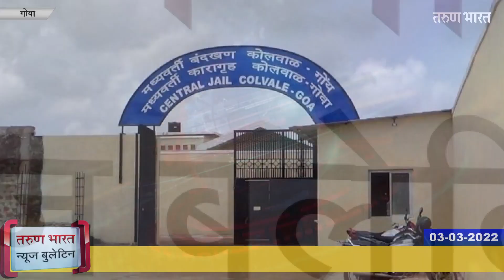गोवा न्यूज बुलेटिन | Goa News Bulletin | 03-03-2022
गोवा राज्यातील महत्वाच्या बातम्यांसाठी पाहा तरुण भारतचे खास बुलेटिन…
1) पुढील 3 दिवसात गोव्याचे तापमान दोन अंशांनी वाढणार
2) अवघा आठवडाभर उरला असून मतमोजणीस जोर
3) काँगेस नेत्यांचे फोन टॅप केले जात आहेत -  गिरीश चोडणकर
4) सोनसोडो जुन्या कचर्‍याच्या विल्हेवाटीसंदर्भात गोवा खंडपीठाने घेतली दखल
5) कुठ्ठाळी येथील 40 वर्षीय पुरुषाचा ट्रेनखाली आल्याने  मृत्यू
6) कोलवाळ मध्यवर्ती कारागृहातील सुरीहल्लाप्रकरणाची अहवाल गृह खात्याकडे सुपूर्द
7) युक्रेन अडकलेल्या गोवा राज्यातील 19 विद्यार्थ्यांपैकी सातजण सुखरूप गोव्यात दाखल
8) औद्योगिक कचरा जाळण्यात प्रकरणी दखल न घेतल्यास प्रसंगी रास्ता रोको करू असा स्थानिकांचा इशारा